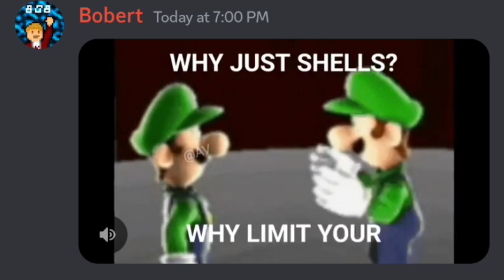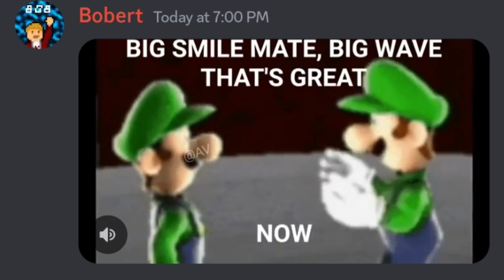This meme from the Fried Eggplant server was funi so I posted it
Also @UmaLozanha beat me to this so fuck you